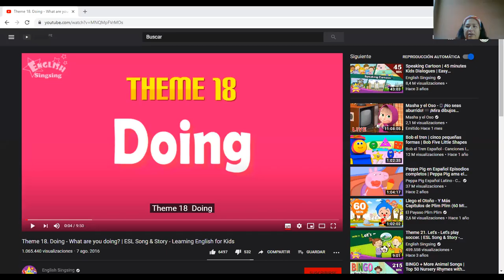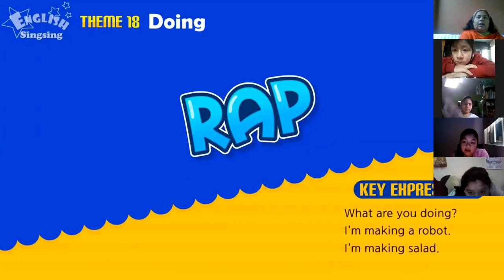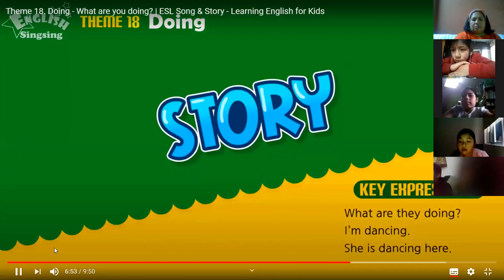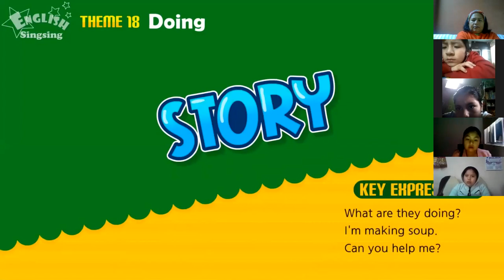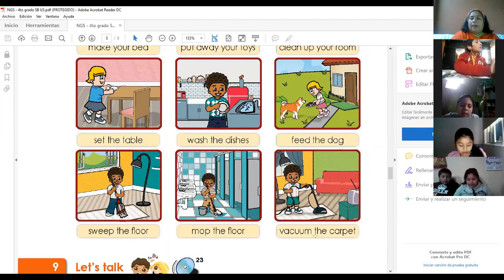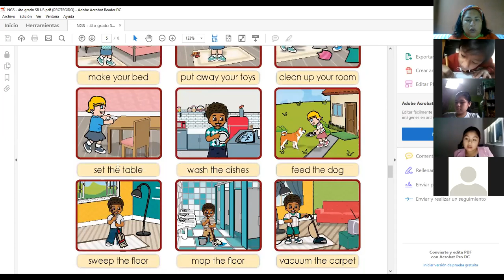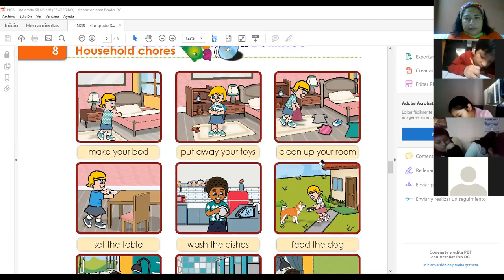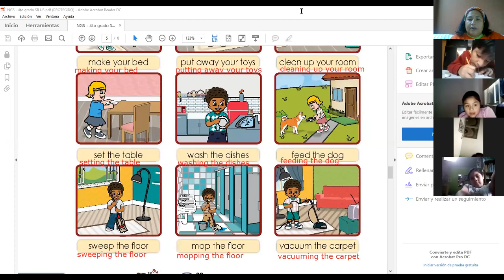What are you doing Inglés 4° prim